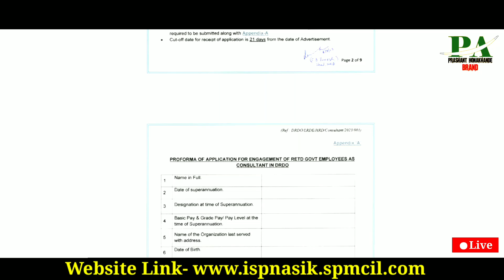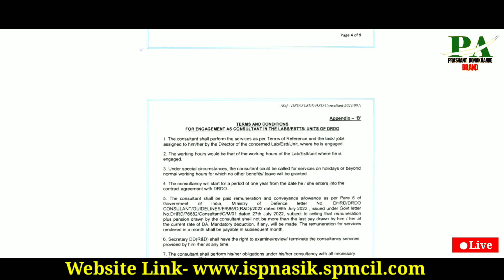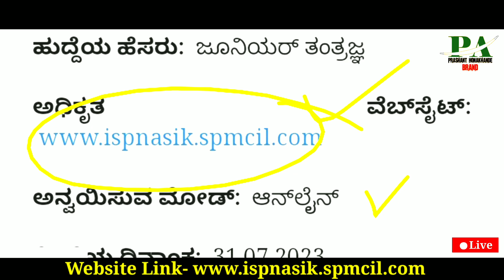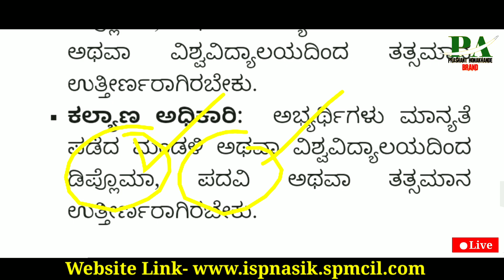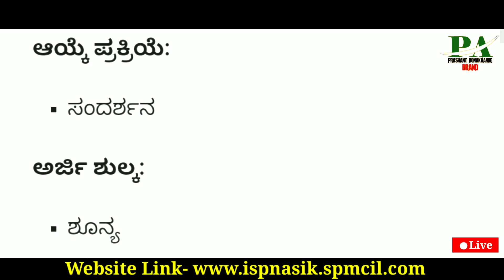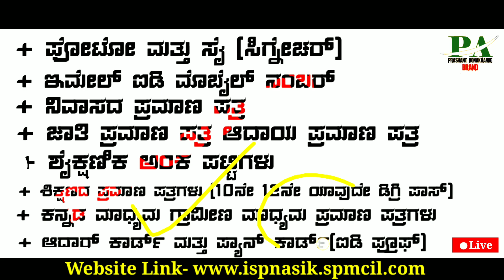ಕಲ್ಯಾಣ ಅಧಿಕಾರಿ ಹೊಸ ಸರ್ಕಾರಿ ಹುದ್ದೆ ನೇಮಕಾತಿ | Central Government Vacancy | Karnataka Latest Jobs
Indian Central Government job recruitment All Students Apply now